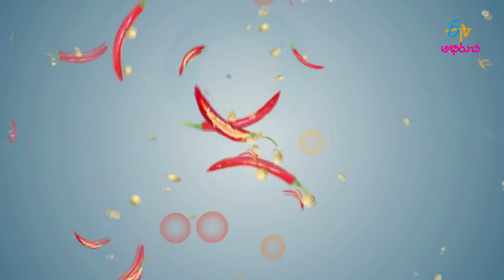Protein Powder | Karalu Podulu | 11th May 2018 | Full Episode | ETV Abhiruchi